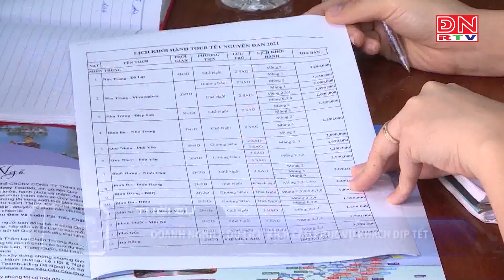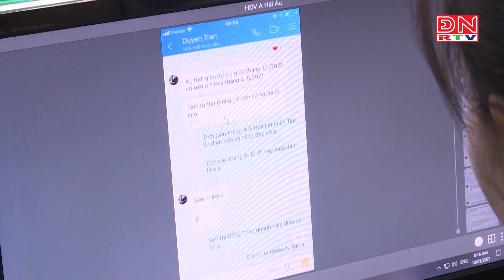Đất Việt Tour Kích Cầu Du Lịch Phục Vụ Khách Dịp Tết - Đất Việt Tour